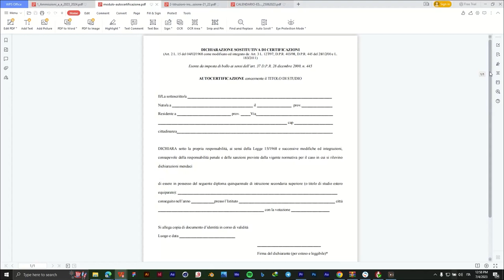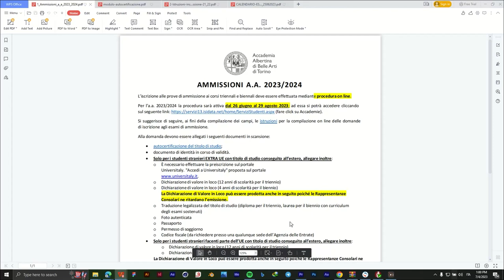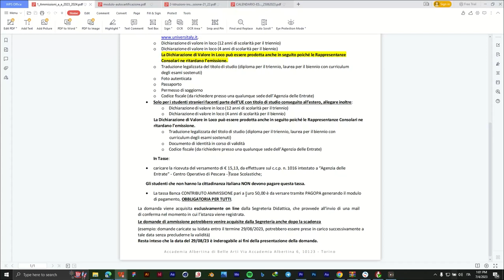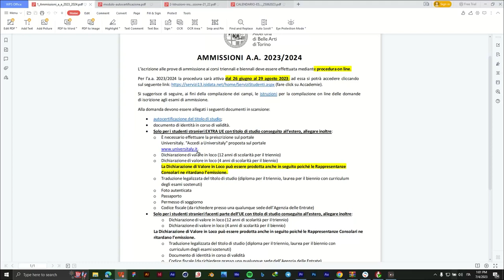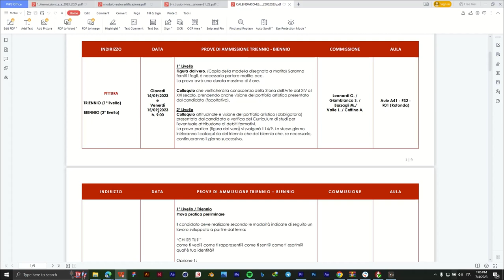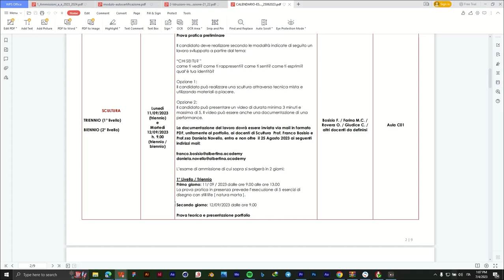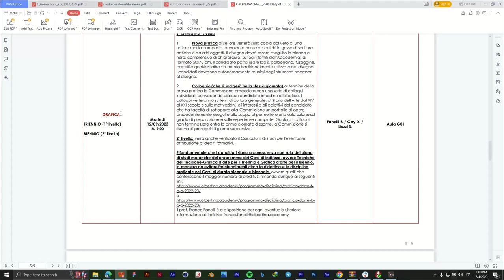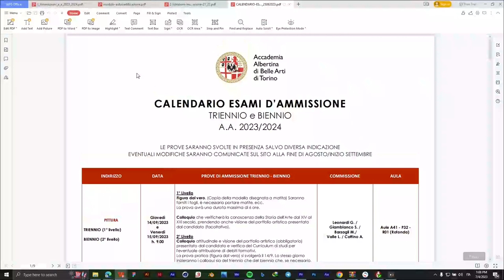بندو آکادمی آلبرتینا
چند روزیه که بندوی آکادمی آلبرتینا تورین accademi di belle arti di albertina منتشر شده. تو این ویدیو این بندو رو باهم بررسی میکنیم و میبینیم که برای ثبت نام آزمون ورودی چکار هایی باید انجام بدیم.
 چنل تلگرام: italian_accademy